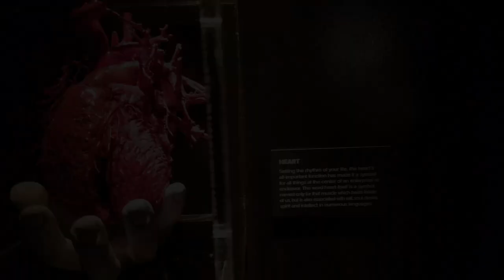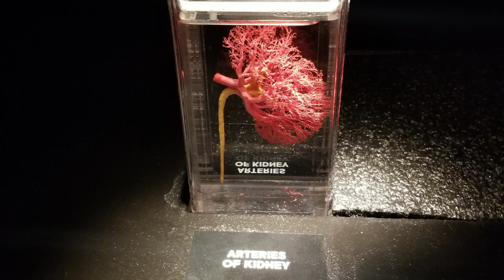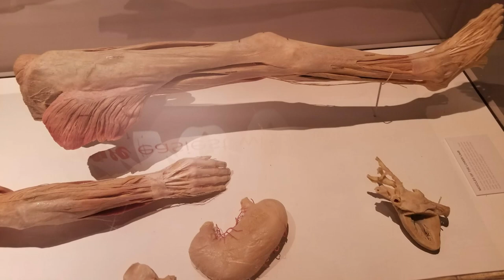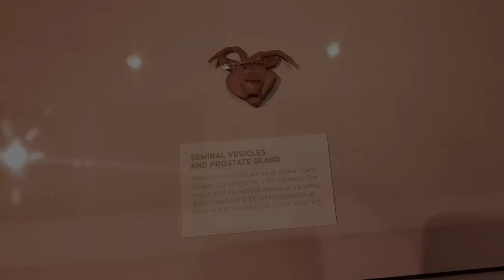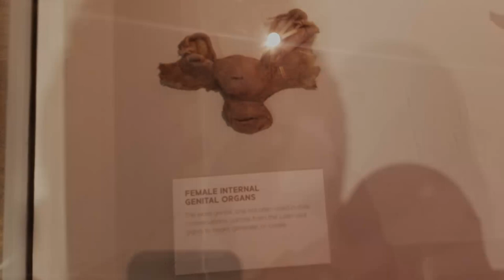Real Human Bodies Exhibition Anatomy Las Vegas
Collection of images (Pictures) of real Bodies Anatomy exhibit at Bally's Las Vegas

If you would like to open a Self-Directed JP Morgan Investment account. You will also get a BONUS with a deposit of $200 Only.

My Favorite Cash back Credit Cards with NO ANNUAL FEES Apply with the following link and get a Welcome Bonus: Earn $200 cash back with the Chase Freedom Unlimited® or Chase Freedom Flex℠ credit card. I can be rewarded, learn more.

This is my Fav Luxurious Prestigious card. I like it more than the Amex Platinum. Earn 60,000 bonus points with Chase Sapphire Reserve. I can be rewarded, learn more.

if you are a Business, or need a business card (you dont need a business to have a business card) Earn 100,000 bonus points with the Ink Business Preferred® card or up to $1,000 bonus cash back with the Ink Business Premier® card, Ink Business Unlimited® card or Ink Business Cash® card. I can be rewarded too, learn more.